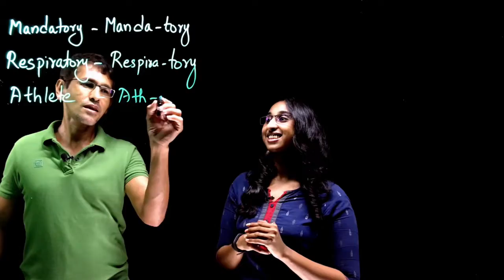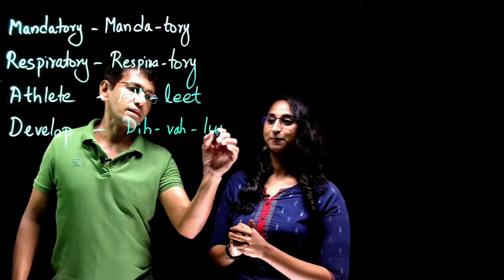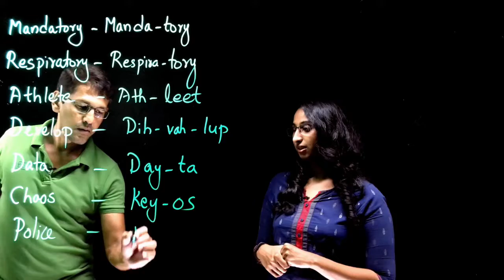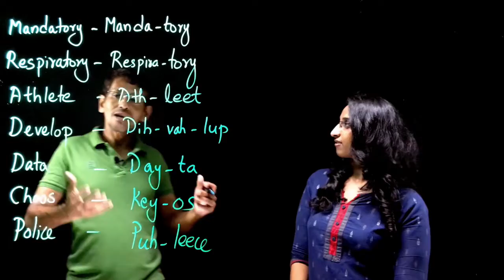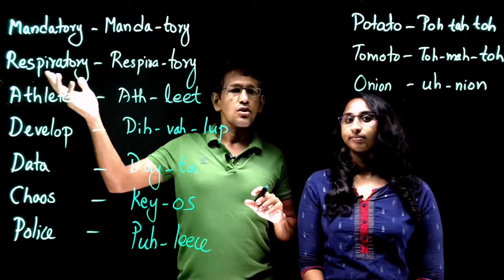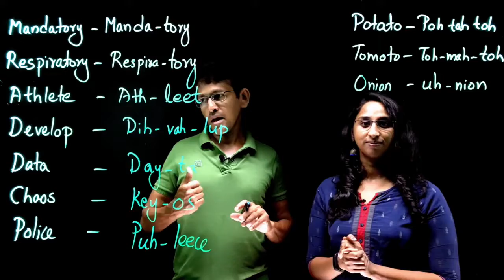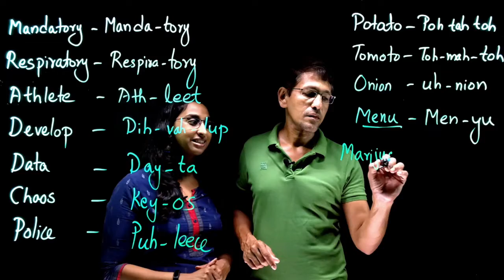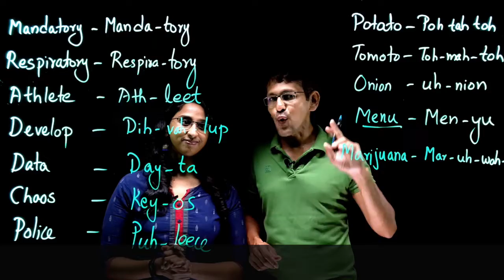Int'l Accent 1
Marijuana or Mar - uh - wah - nah
Develop or Dih - vel - up

Communicate with a perfect accent.
An effective way to crack Aptitude Tests.
Understand the basic concepts through simple video lessons.
A unique way to introduce each area.
Prepare yourself and enhance your aptitude skills in short period of time.
Tests such as SSC, CGL, CHSL, Bank, Insurance Sector, NTSE, Campus Recruitment, Civil Service and UGC NET exams.

Shilpa Gee
(Trainer & Course Developer)
Regional Coordinator, The Walnut
Co-founder of Brainy Little Kids

Geevarghese K Mathews
(Author, Trainer & Associate Professor)
Chief Trainer, The Walnut & Former Faculty, Rajagiri B'School
Alumni of York University, Canada
Advisory Board Member
Trainer for UGC NET, SSC, Civil Service, Bank Tests and Campus Recruitment.